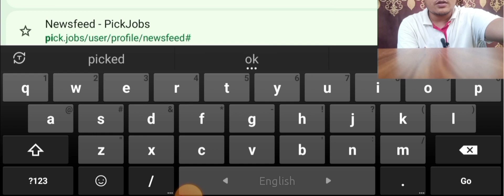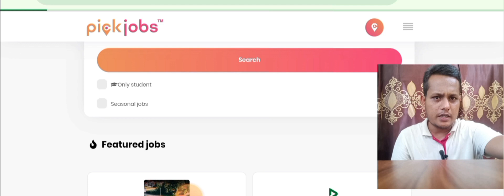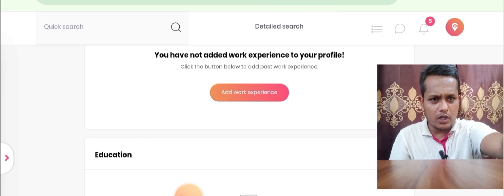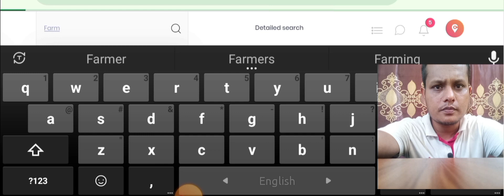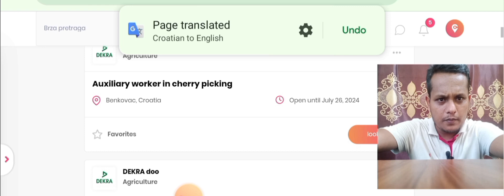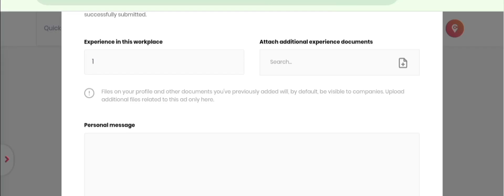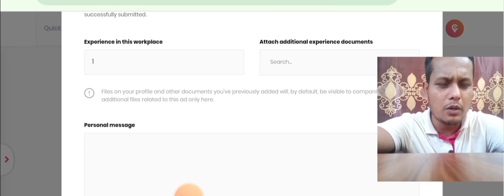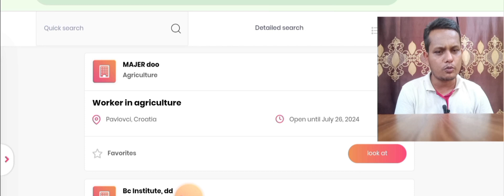সরকারিভাবে অল্প খরচে ক্রোয়েশিয়ার ভিসার জন্য নিজেই আবেদন করুন How to apply for Croatia work visa 2024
In this video, you will learn how to get a job offer letter from Croatian employer, how to get work permit and face embassy and get Croatia work visa spending less money than usual take by many recruitment agency.

এই ভিডিওতে, আপনি শিখবেন কিভাবে ক্রোয়েশিয়ান নিয়োগকর্তার কাছ থেকে চাকরির অফার লেটার পেতে হয়, কিভাবে ওয়ার্ক পারমিট পেতে হয় এবং দূতাবাসের মুখোমুখি হতে হয় এবং ক্রোয়েশিয়ার কাজের ভিসা অনেক রিক্রুটিং এজেন্সির স্বাভাবিকের চেয়ে কম টাকা খরচ করে পেতে হয়।